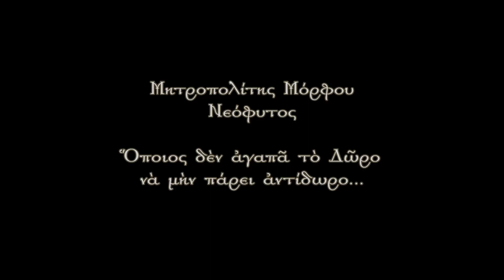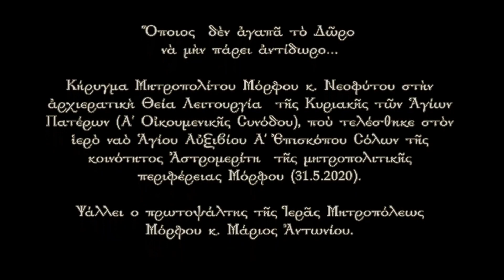Ὅποιος δὲν ἀγαπᾶ τὸ Δῶρο νὰ μὴν πάρει ἀντίδωρο 31 5 2020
Κήρυγμα Μητροπολίτου Μόρφου κ. Νεοφύτου στὴν ἀρχιερατικὴ Θεία Λειτουργία τῆς Κυριακῆς τῶν Ἁγίων Πατέρων (Α΄ Οἰκουμενικῆς Συνόδου), ποὺ τελέσθηκε στὸν ἱερὸ ναὸ Ἁγίου Αὐξιβίου Α΄ Ἐπισκόπου Σόλων τῆς κοινότητος Ἀστρομερίτη τῆς μητροπολιτικῆς περιφέρειας Μόρφου (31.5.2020).

Ψάλλει ο πρωτοψάλτης τῆς Ἱερᾶς Μητροπόλεως Μόρφου κ. Μάριος Ἀντωνίου.